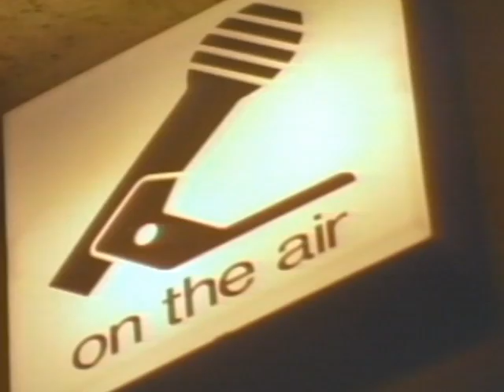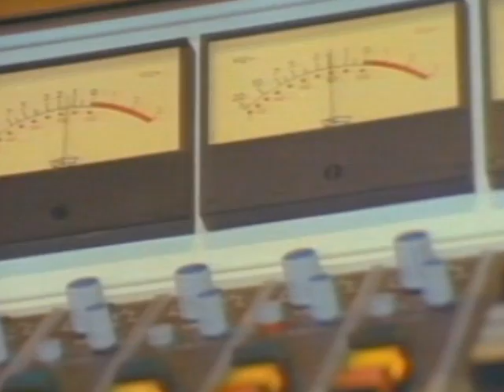Malcolm Mclaren & Worlds Famous Supreme Team - Hey DJ (Dj Vizu Reworked Video)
Video editado e sincronizado pelo Dj Vizu da versão 12' Mix.